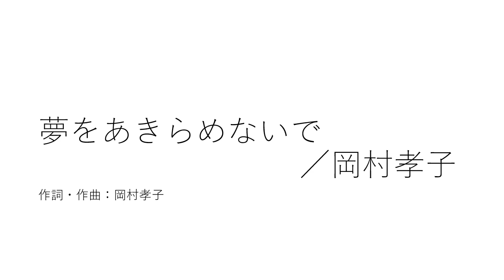夢をあきらめないで／岡村孝子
1987年リリースの岡村孝子さん通算５作目のシングル作品です。岡村さん自身は「ただの失恋ソングのつもりで作りました」とインタビューで語っていますが、流行り廃りのない言葉で綴られている歌詞は、作詞した岡村本人の意図する解釈を超え、スタンダード・ナンバーへと成長しました。
アルトサックスで演奏しています。